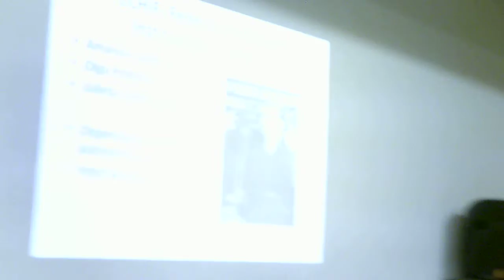charla feminismo marañon